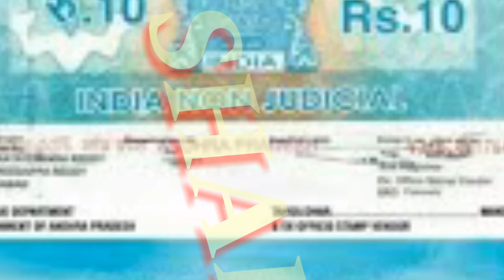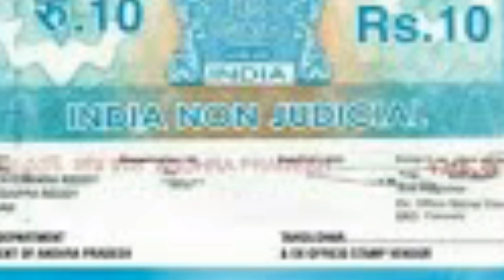AP ఇళ్ళ పట్టాలు | illa Pattalu Scheme Updates 2020